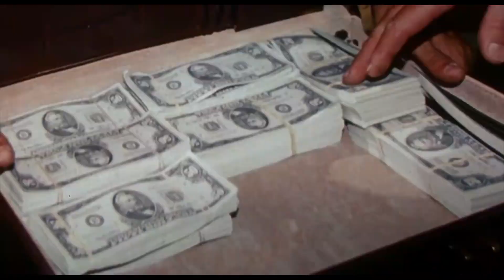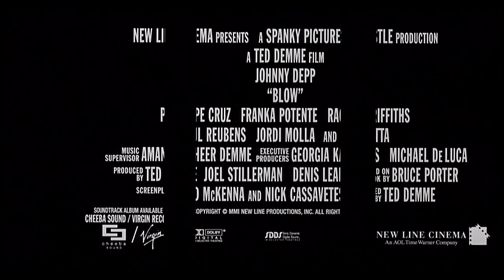Blow - Official® Trailer [HD]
From the hippie innocence of the 60's to the money-chasing haze of the 80's, George Jung (Johnny Depp) pursued what he thought was the American Dream. Moving to California he discovers sun, sex and the profitable pleasures of selling marijuana. At first, dealing drugs is just a way to maintain his free-wheeling, independent lifestyle. But George finds the U.S. Dollar too hard to resist and sets about becoming the world's premiere importer of Colombian cocaine...

Cast: Johnny Depp, Penelope Cruz, Franka Potente, Rachel Griffiths, Paul Reubens, Jordi Molla, Cliff Curtis, Miguel Sandoval, Ethan Suplee, Ray Liotta, Kevin Gage

Studio: New Line Cinema
Director: Ted Demme
Screenwriter: Nick Cassavetes, David McKenna
Genre: Biography, Crime, Drama